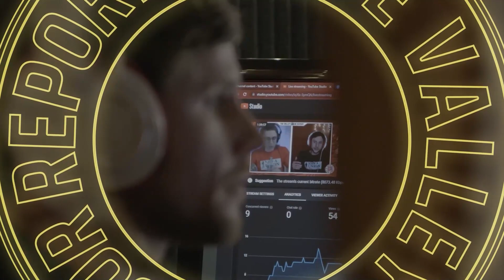OSHA Announces New Enforcement Actions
Some much-needed changes to OSHA protocols.

✦ ABOUT ✦